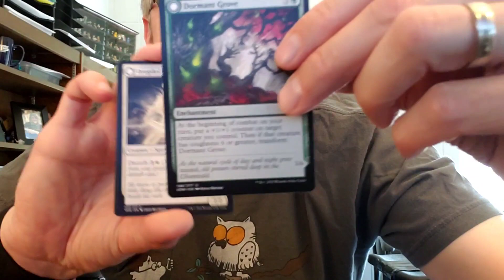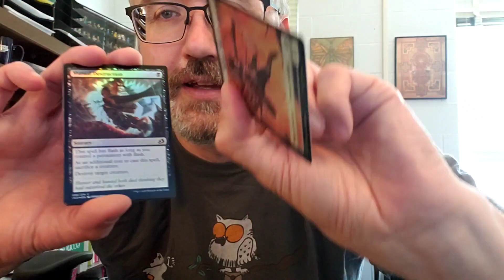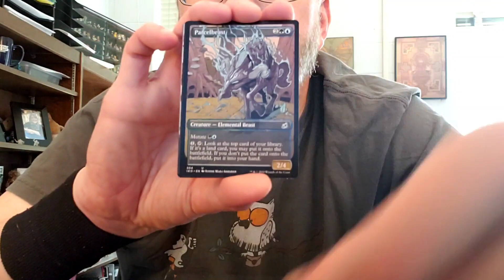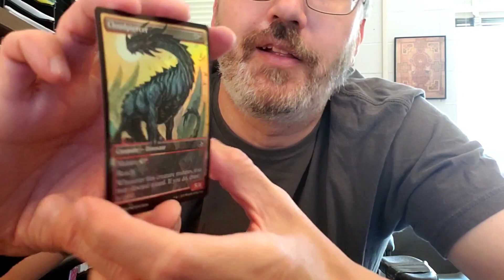Saying Goodbye to Office Magic the Gathering for the Summer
Imagine me cleaning out my office at school and finding a couple of Magic packs. Of course I had to share these with you, right? Right? Also--bonus Pokemon sighting!